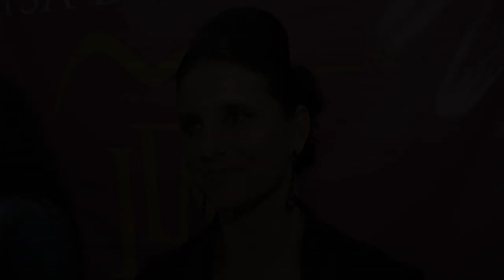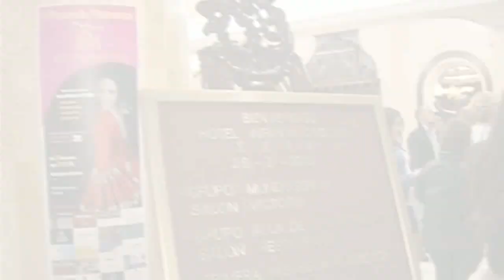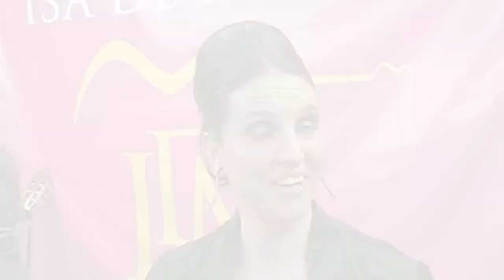I PASARELA FLAMENCA ISA DE MANUEL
I Pasarela Flamenca de Isa de Manuel en la que se rindió homenaje póstumo a la figura del Payo Juan Manuel, con las actuaciones de Sandra Arco, Cristóbal y Cristina Vico y al baile los Hermanos Ráez. Jaén 28 Febrero de 2.015